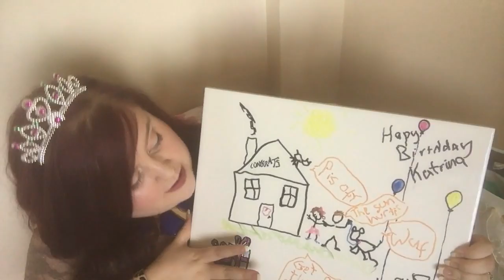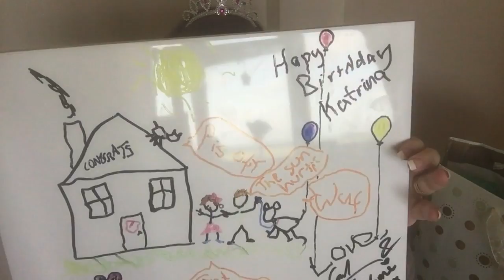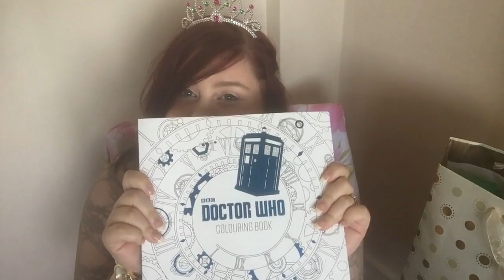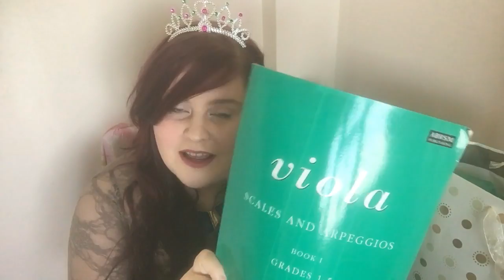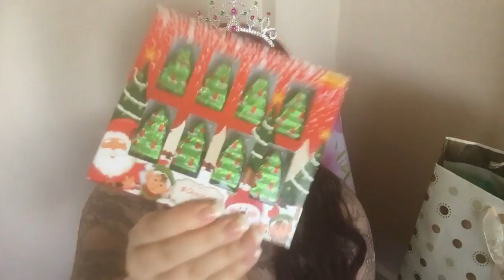What I got for my birthday 2016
All opinions are my own, I am not being sponsored or paid by any of the companies mentioned.